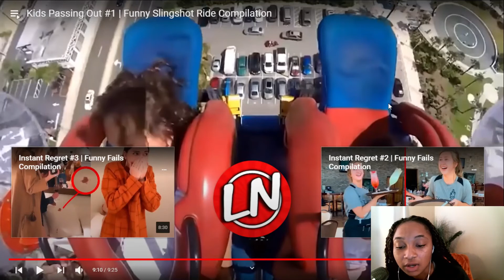Funny Slingshot ride | reaction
In this video we will be watching hilarious reactions of kids passing out on slingshot rides. This video was hilarious!